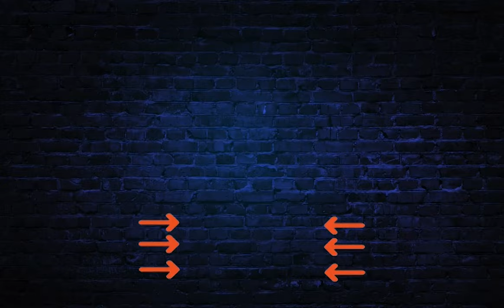April 2024 Ka Ism E Azam | Monthly isme azam April 2024 | April 2024 Kaisa Rahega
Monthly horoscope in Urdu and astrology of the month on Zanjani TV with Astrologer Musawar Zanjani. Uncover what the stars have in store for you each month. Tune in for a cosmic journey of guidance and predictions.
aur dekhain ya mahena ap ky liya kaisa rahega

TimeStamp
Intro 00:00
Monthly Isme Azam 00:10
Grehan 00:59
Aries 02:39
Taurus 03:20
Gemini 04:22
Cancer 05:10
Leo 06:00
Virgo 06:41
Libra 08:00
Scorpio 08:40
Saggitruis 09:25
Capricorn 10:50
Aquarius 11:50
Pisces  12:30
Ijazat ka treeqa 13:50 !! اسکو پورا سنیں
Outro 15:05 اللہ حافظ